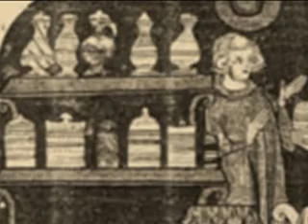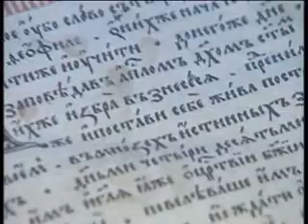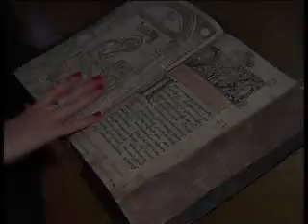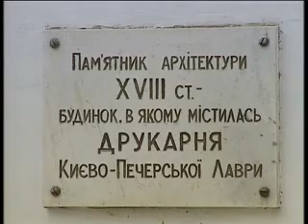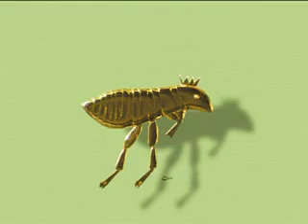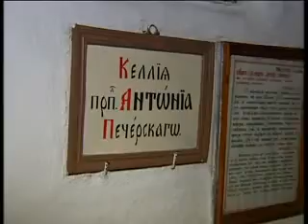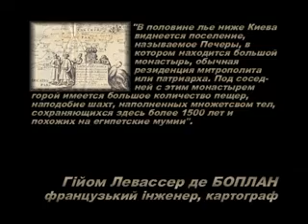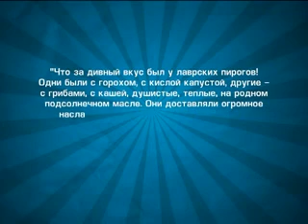Пам'ятка нашої столиці. Відеосюжет телеканалу СІТІ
Пам'ятку нашої столиці Києво-Печерську Лавру, яка має всесвітнє значення, називають «одним із чудес України». Однак сьогодні, кажуть історики, Лавра це не одна, а цілих сто сорок чотири споруди, які виникли за тисячу років її існування. Про неймовірну історію появи святої Лаври, про дивовижне підземне місто довжиною у 800 метрів, про те, хто зшиває книжку павутиною, і де печуть хлібні вироби у 30 грамів дивіться у «Made in Київ» на телеканалі Сіті 27 листопада об 11.00! Буде цікаво!